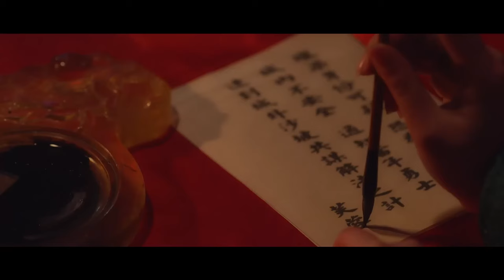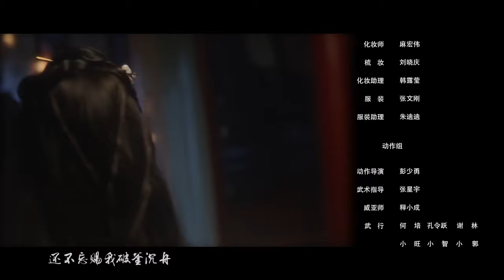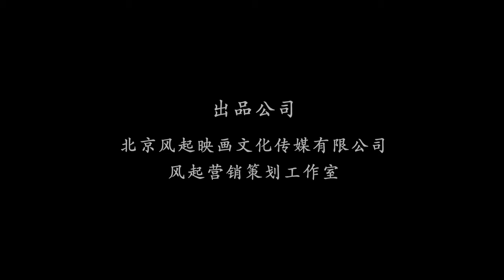【ENG SUB】Shi Bu Yi Jian | Costume, Action, Romance | Chinese Online Movie Channel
𝐂𝐡𝐢𝐧𝐞𝐬𝐞 𝐓𝐢𝐭𝐥𝐞
𝐒𝐭𝐚𝐫𝐫𝐢𝐧𝐠: 庄森 Johnson / 张苡宁 Zhang Yining / 宋乃刚 Song Naigang
𝐒𝐲𝐧𝐨𝐩𝐬𝐢𝐬: The film tells the story of Longran's parents who were killed by the so-called martial arts righteousness. Longran died at a young age. Ling Han was adopted by the Huajian sect and learned martial arts to take revenge on Longran's behalf. During the revenge process, he met Liu Xiaofeng, who was obsessed with martial arts. Ling Han felt deeply in his heart. The yearning for another life is aroused by Xiaofeng's simple beauty, but he cannot resist the torrent of fate, and he has no choice but to go to destruction.